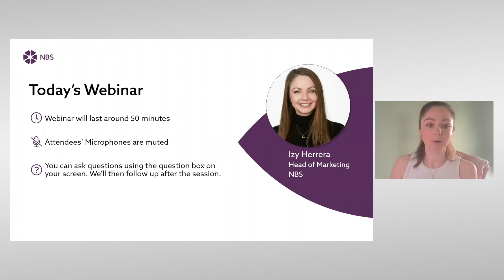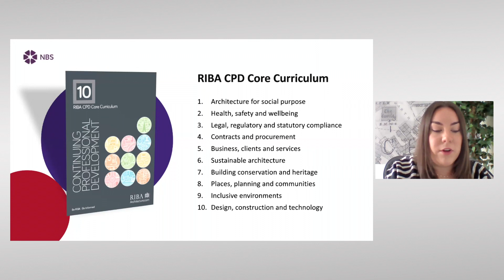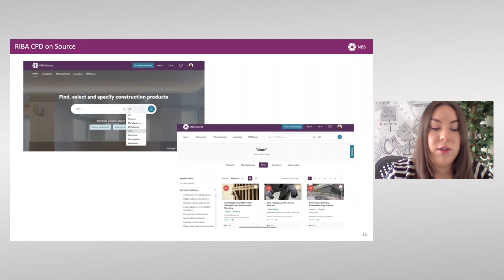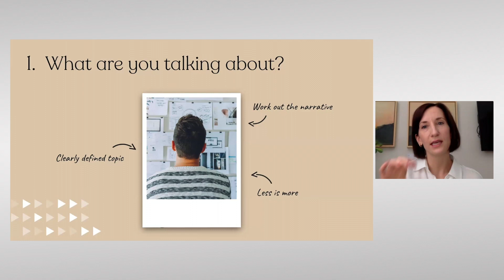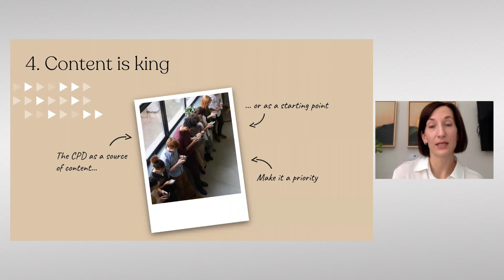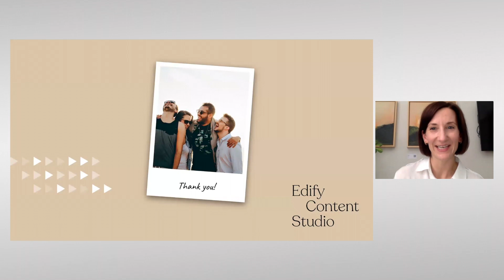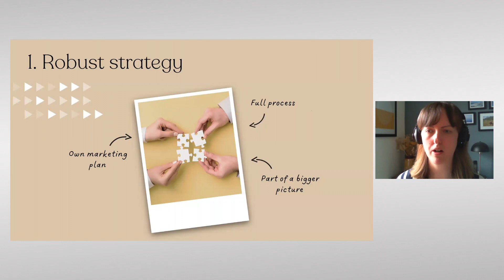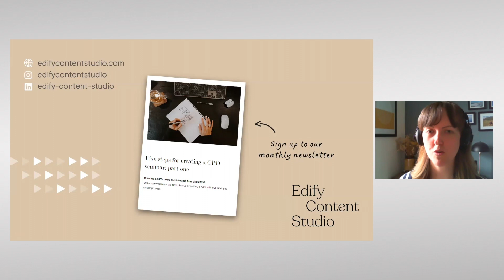Reaching Specifiers with RIBA CPD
An insightful webinar, "Reaching Specifiers with RIBA CPD," where we will discuss how you can use CPD to elevate your sales and marketing strategy and target specifiers with your products.

In January 2024, the Architects Registration Board (ARB) made it mandatory for all registered architects to undertake CPD to ensure continuous learning and development. This showcases CPD's importance to construction professionals and means an audience is willing to listen and learn.

This webinar aims to equip product manufacturers with the tools and strategies necessary to maximise their efforts when offering specifiers CPD and how to reach them effectively. Our host, Izy Herrera, Head of Marketing at NBS, will be joined by Katie Wilson, Senior Account Manager at NBS, Eva Woode, and Sarah Holey from the marketing agency Edify Content Studio.

The webinar will give you an overview of the RIBA CPD Providers Network and the continued collaboration between RIBA and NBS, highlighting the pivotal role CPD plays in professional growth. You will also learn practical insights into creating engaging CPD content, and understand the importance of a robust CPD marketing strategy. Additionally, you'll receive valuable tips on how to make the most of your CPD materials to drive awareness and engagement with specifiers.

Whether you're brand new to RIBA CPD Providers Network, looking to find out more, or a member already, don't miss this opportunity to find out how to elevate your CPD approach and effectively reach specifiers in today's competitive market.

Speakers

- Izy Herrera, Head of Marketing at NBS
- Katie Wilson, Senior Account Manager at NBS
- Eva Woode, Founder at Edify Content Studios
- Sarah Holey, Content Manager at Edify Content Studios